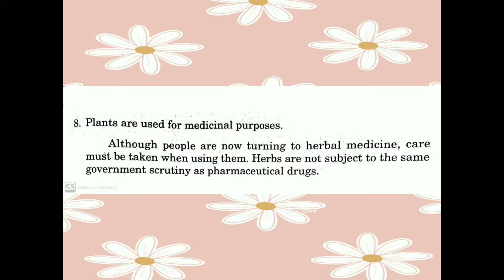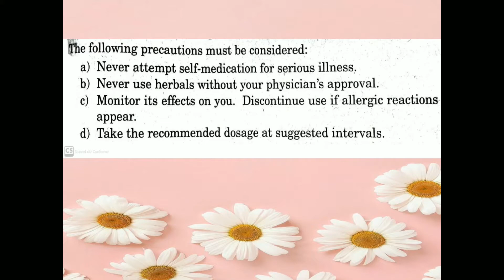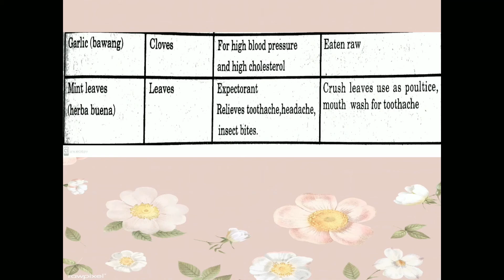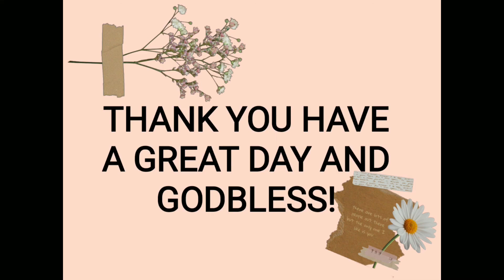Plants for Medical Purposes: Aloe Vera, Bitter Gourd, Capsicum, Celery, Garlic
PLANTS FOR MEDICAL PURPOSES

Mula sa aking mga libro noong ako ay Elementary pa lamang, narito ang mga impormasyon at mga karagdagang kaalaman tungkol sa Plants for Medical Purposes.

WHAT'S INSIDE?
1.) Plants are Used for Medical Purposes
2.) Precautions to be Considered
3.) Uses of Aloe Vera
4.) Uses of Bitter Gourd
5.) Uses of Capsicum
6.) Uses of Celery
7.) Uses of Garlic
8.) Uses of Mint Leaves

You may send us on:
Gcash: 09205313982